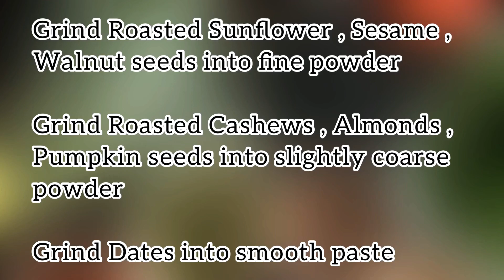Dry Fruits Laddu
No sugar , No jaggery, No butter .

Dry fruits laddu is a tasty healthy nutritious dessert.

Contains High protein , high fiber , antioxidants, vitamins , minerals , fatty acids etc;

Use dry fruits laddu as a Healthy nutritious dessert to complete your meal.